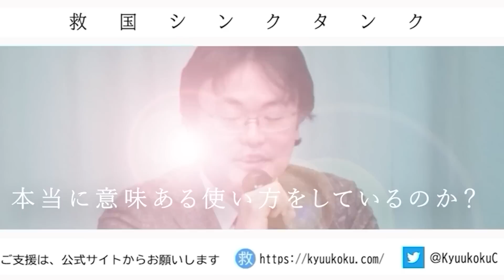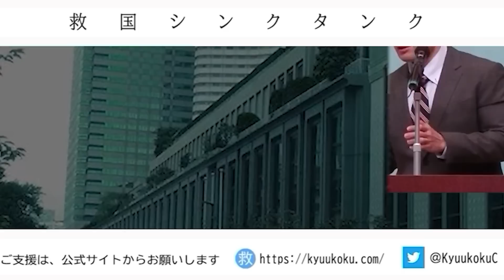内藤陽介の世界を読む どうなる？イラン核開発 渡瀬裕哉【チャンネルくらら】